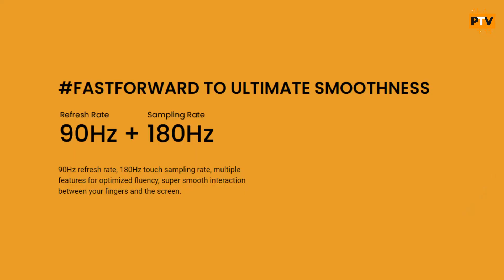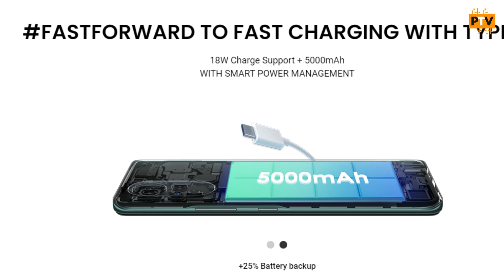Top 5 Best Mobile Phones Under 12000 Budget💥 | Best Smartphones from 10000 - 12000 | December 2021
Phone Under RS.12000

Micromax IN Note 1
Infinix Note 10
Moto G30
Tecno Pova 2
Redmi 10 Prime

Phone Under RS.15000

Samsung Galaxy M32
Motorola G40 Fusion
Redmi Note 10S
Realme Narzo 30
Realme 8 5G

Phone Under RS.20000

Samsung Galaxy M51
POCO X3 Pro
Moto G60
Iqoo Z3
Redmi Note 10 Pro

Phone Under RS.25000

Samsung Galaxy F62
POCO X3 Pro
Oneplus Nord CE
Iqoo Z5
Mi 11 Lite NE
Vivo V20
Iqoo Z3

Phone Under RS.30000

Samsung Galaxy M52
Oneplus Nord 2
Moto Edge 20
Realme X7 Max
Vivo V21
Mi 11X
Iqoo 7

Phone Under RS.10000

Micromax In 1
Moto G10 Power
Infinix Hot 10S
Tecno Spark 7 Pro
Realme Narzo 30A

Hello Guys,

About this video:

Friends, is video me mene list kiye hai TOP 5 BEST PHONES UNDER 12000, December 2021 k liye, I hope apko ye video pasand aayega.

Thanks

--Topics Covered--
00:00 Introduction
01:04 Non Chinese
02:31 Gamers
03:47 Stock Android
05:17 Bigger Display and Battery
06:54 Overall All Rounder
08:37 Conclusion